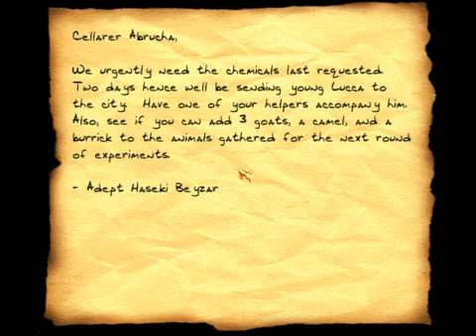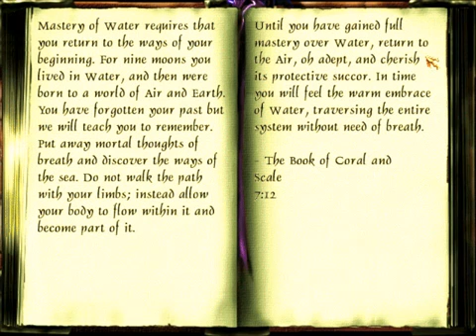Let's Play Thief Gold Blind part 71